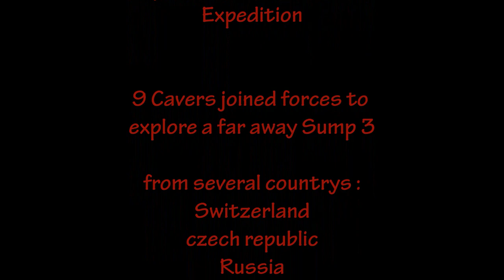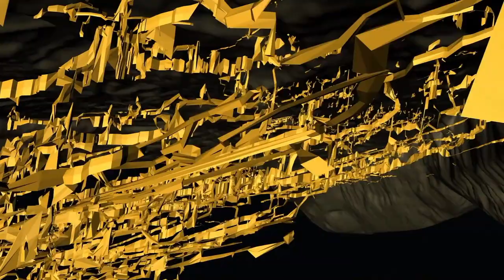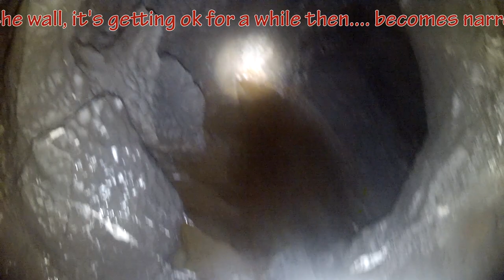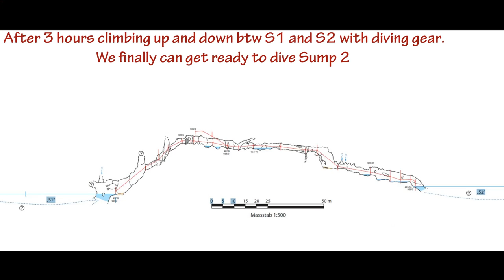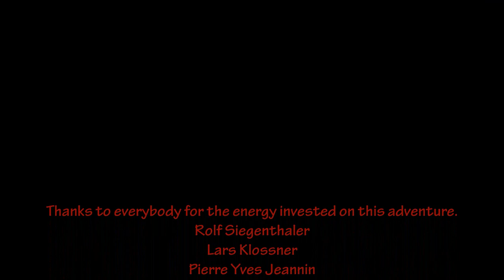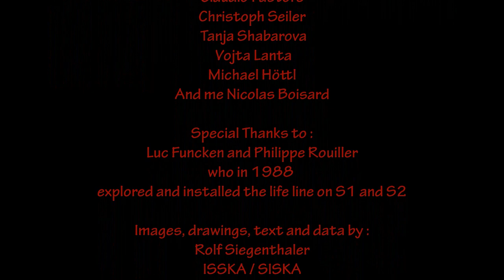Deep Cave Diving Sump 3 Zone Profonde Sieben Hengste 19 09 2020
3 day Cave Camp to a great project